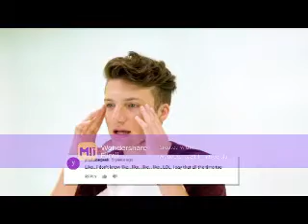A Little Too Late (Jake Short Video)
A video I made for Jake Short using the song A Little Too Late by Tonya Mitchell. Thanks to the sites that i got the videos and pics from!